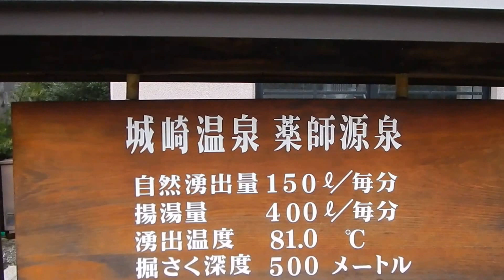城崎温泉 薬師源泉